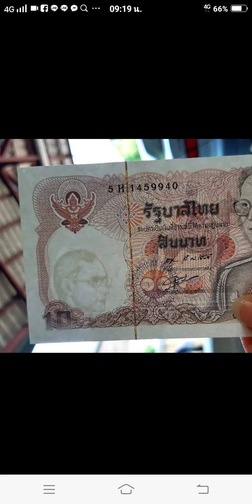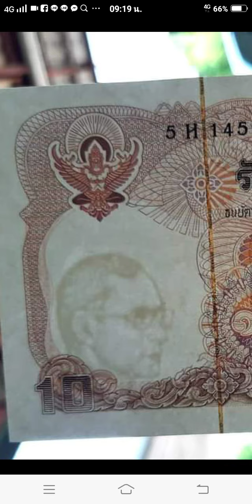แบ้งตลก แบ้ง 10 ร.9 ลายน้ำเคลื่อน